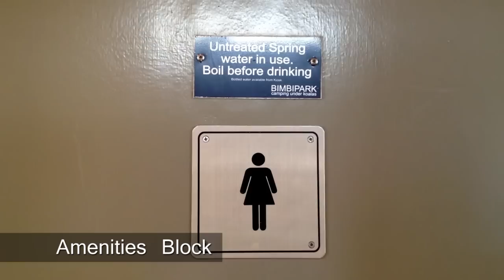Bimbi Park-Amenities Block.mp4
Our amenities block has recently been renovated to a very high standard. We have ladies showers and toilets, mens showers, toilets and waterless urinals a commercial grade laundry, a disabled bath room and most importantly a familly bath room that has baby baths, a shower room with 2 showers and bench to be able to shower 2 or more children at once. On the out side we also have dishwashing sinks, bin area and a black water disposal pit.